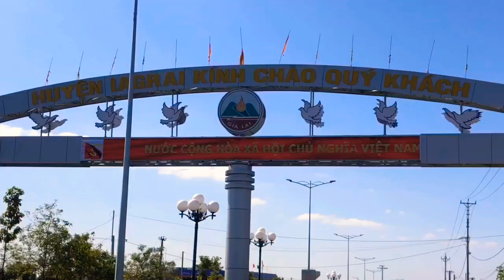Thị trấn Iakha -Iagrai-Gia lai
iagrai manhcaysung thị trấn Iakha là trung tâm huyện iagrai thuộc tỉnh gia lai chào mừng các bác đến với kênh mạnh cây sung